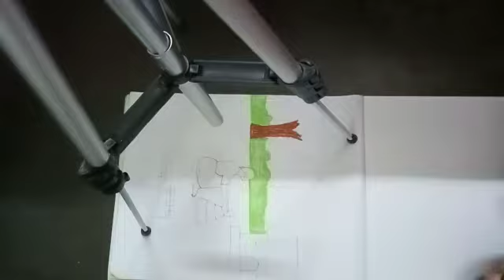yesterday scenery colour#4